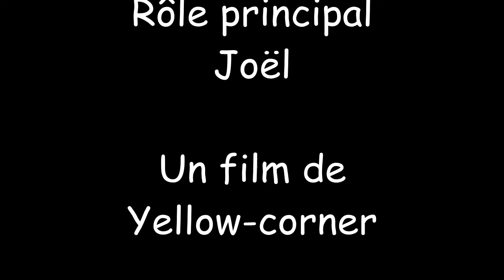Ardeche 2013 Part06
Ardèche 2013 - Opération "Recherche de Truffes"